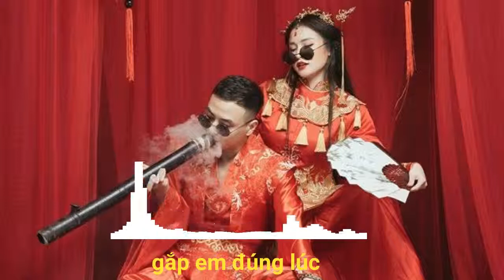GẶP EM ĐÚNG LÚC remix | 剛好遇見你 | TP MUSIC remix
○Bài hát (Song): GẶP EM ĐÚNG LÚC

▶Nếu có bất kì ý kiến về bản quyền xin liên hên hệ trực tiếp với tôi qua gmail : . Xin trân trọng cảm ơn!